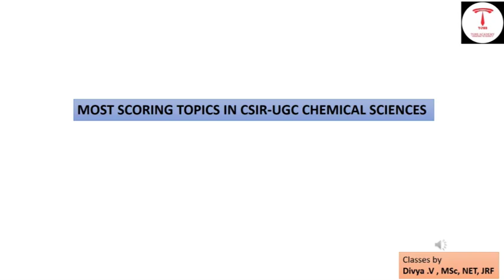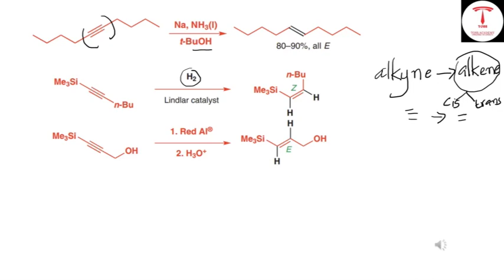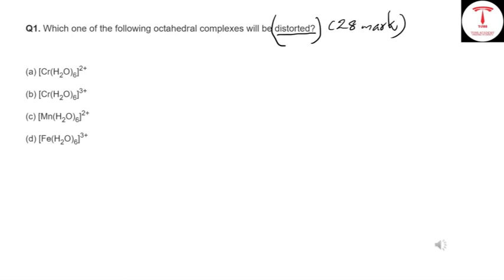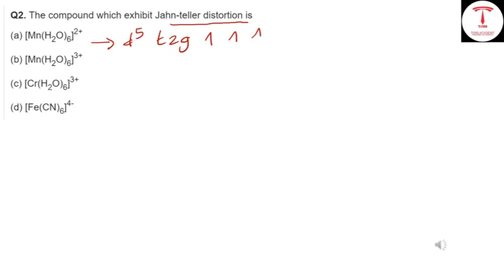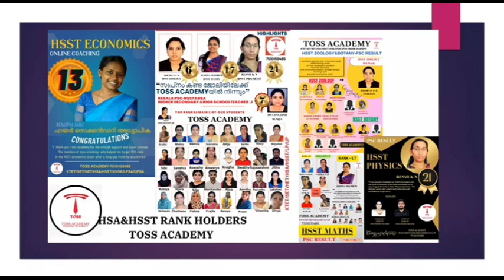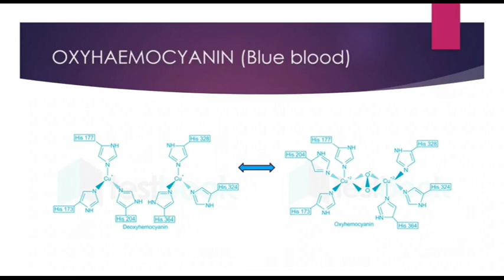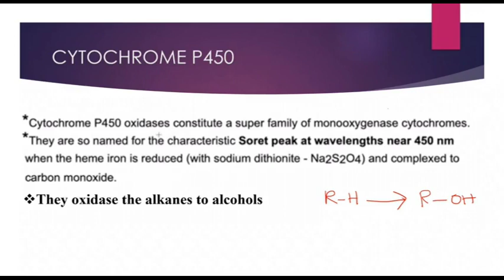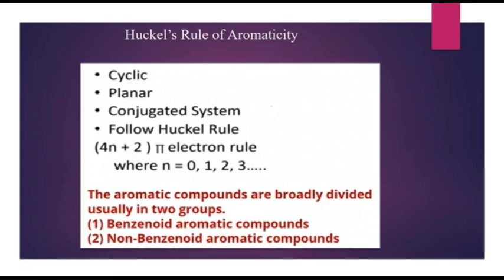JRF സ്കോർ നേടാൻ മികച്ച ടോപ്പിക്ക് അവസാന വട്ട തയ്യാറെടുപ്പിനു -CSIR NET chemicalscience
Join toss academy online coaching
call/whatsapp